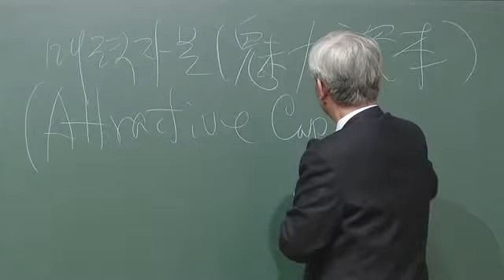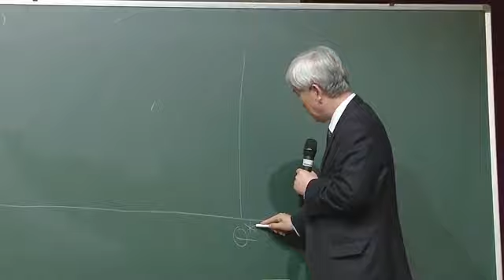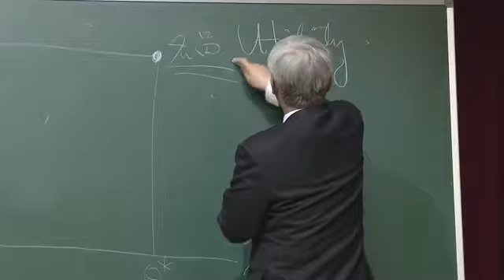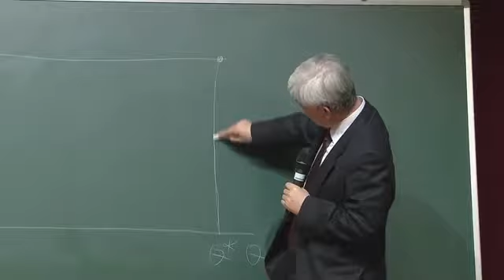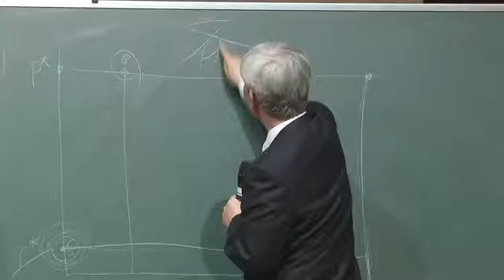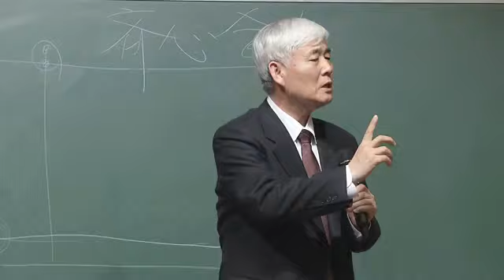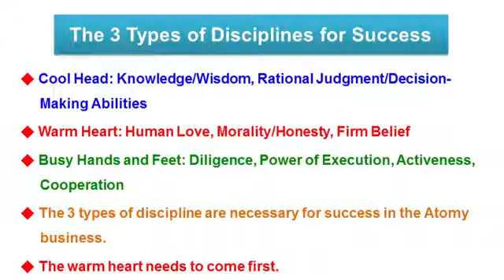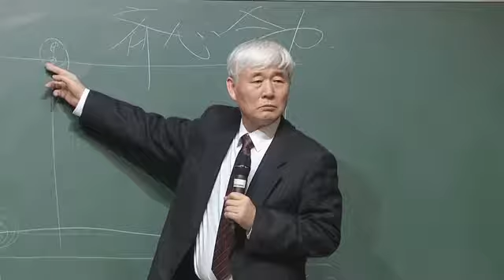Dr Sung Yeon Lee - Get Crazy to Reach (English Dubbing)